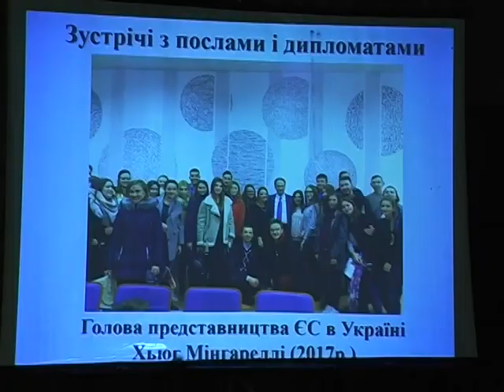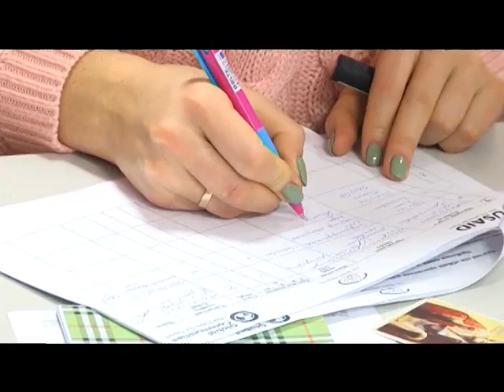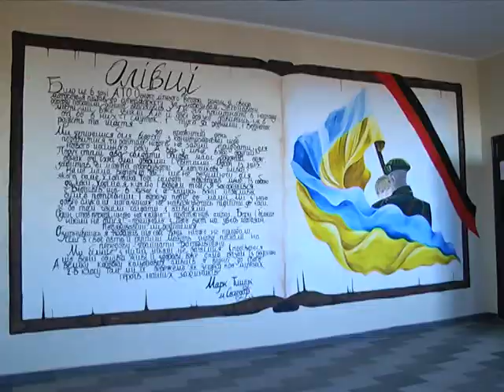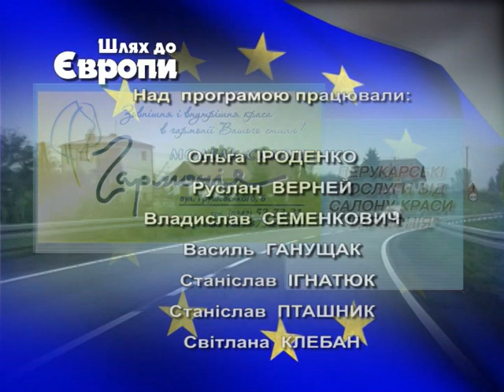“Шлях до Європи”. Народні Герої України 2018-01-13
-В Івано-Франківську воїнам АТО урочисто вручили нагороди  “Народний Герой України”;
-Кафедрі міжнародних відносин ПНУ ім. В. Стефаника виповнилося 10 років;
-Проект “ Голос громади в місцевому самоврядуванні” в рамках програми” ДОБРЕ” втілюється в 7-ми ОТГ Прикарпаття;
-При Печеніжинській ОТГ успішно діє молодіжна рада.